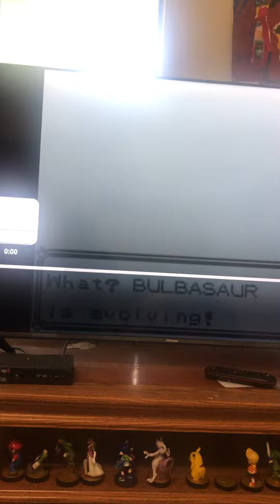Squirtle reacts to its self Bulbasaur & Charmander evolution Pokémon red blue yellow green reaction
This is it Squirtle makes his debut on our channel so yeah here you go snice Pikachu made its debut on pokken tournament video a year ago